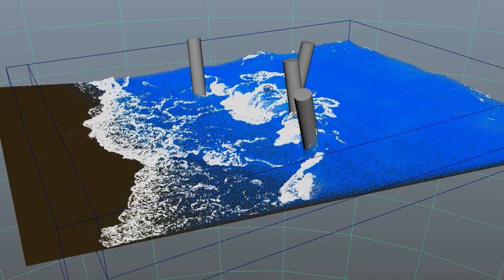3d Sea beach simulation